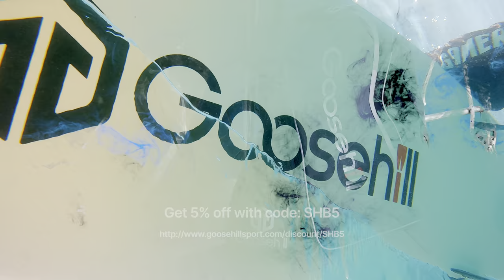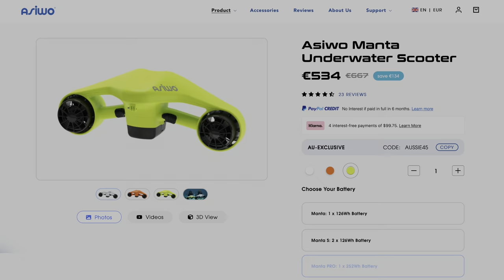SAILING IN PARADISE and birthdays on board. Elafonisi - Greece • S4:Ep3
In this Boat Life Episode we share with you a realtime update of our current position and content from both Lauras and Noahs Birthdays and their new Boat Life Toys: Goosehill SUP's and Asiwo Underwater Scooters.  In the second half of this Sailing Episode, we continue the 3rd leg of our sailing passage across Greece...dropping the hook at Elafonisi Island (AKA Paradise or also know as the Caribbean of Greece).  There's crystal clear turquoise waters, breathtaking scenic view points, Paddle-boarding, Underwater sea scootering and more! We hope you enjoy this one :)

Cheers Ross, Laura, Joshua and Noah x